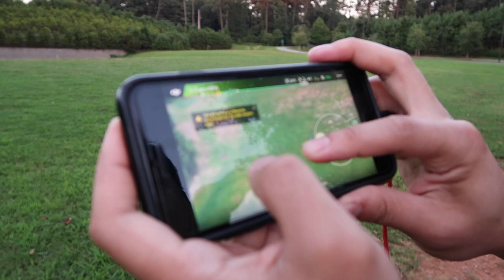VLOG 2: Walk in the Park, DJI Spark Gestures, Pokemon Go.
Quick VLOG of my RELAXING Saturday at the Park with my Fiancee!